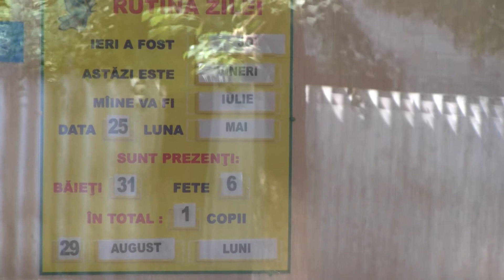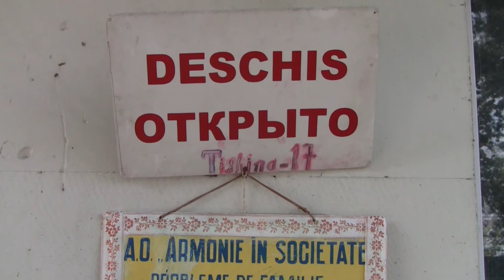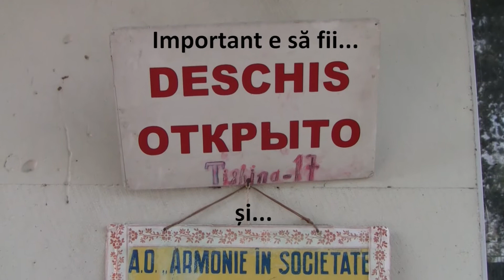Stiripozitive.eu | Evenimente independente de sarbatori